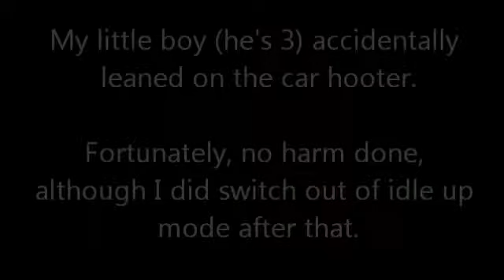A funny thing happened in Idle Up...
Make sure you have speakers turned up.